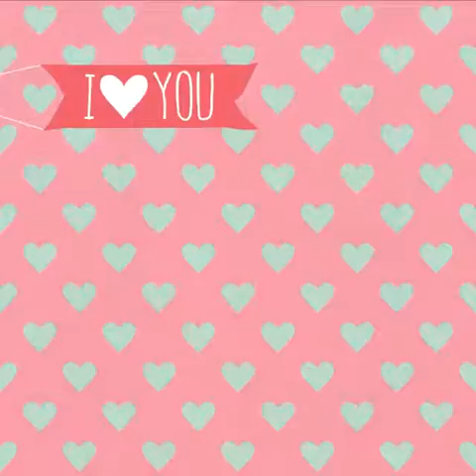Ahmad sukhera song(8)